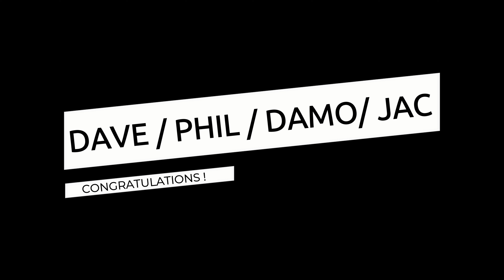MNFC 16SEPT24 RND33 MONDAY NIGHTS FOOTBALL CLUB SOCCER ACTION GOALS GRN 6 - 3 BLK